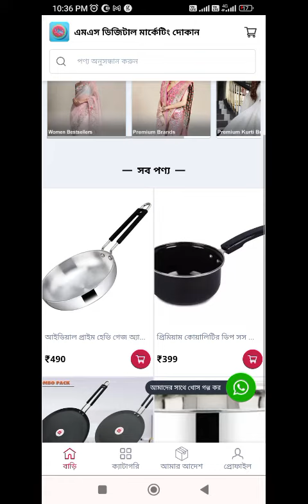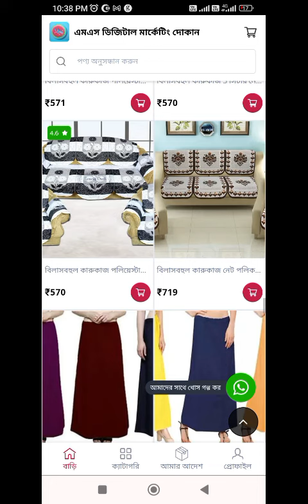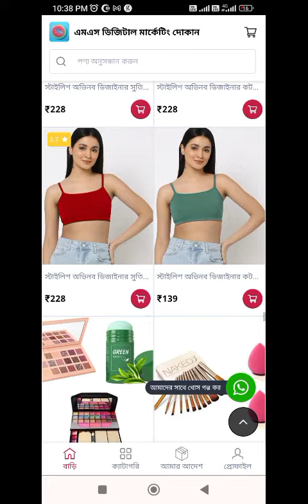ডিস খুব সুন্দর একটি কুকার আরো অনেকে কিছু